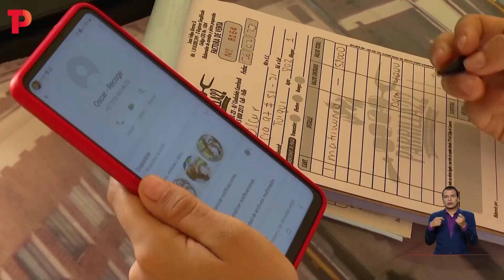Emprendimientos en Cali a través de canales digitales | 27.01.2023 | Telepacífico Noticias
Cali Reportaron importantes cifras en materia de ventas en emprendimientos de la ciudad, a través de canales digitales. Micros, pequeños y medianos negocios están encontrando en las nuevas tecnologías una alternativa para mejorar sus ingresos.